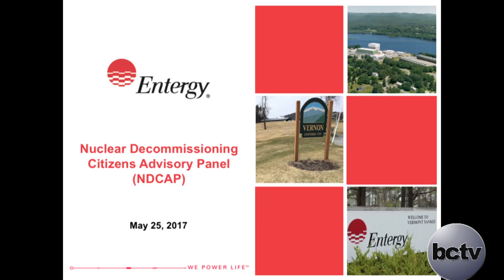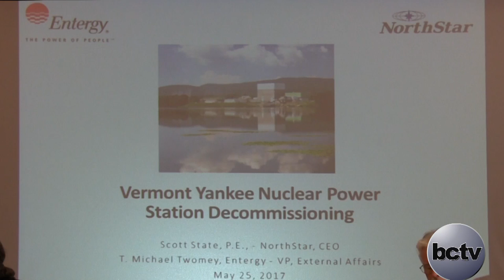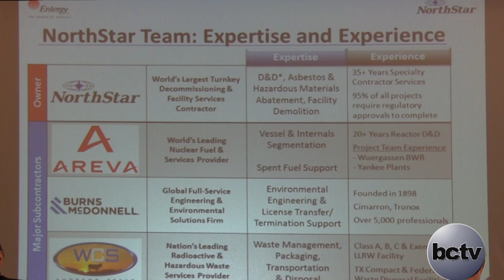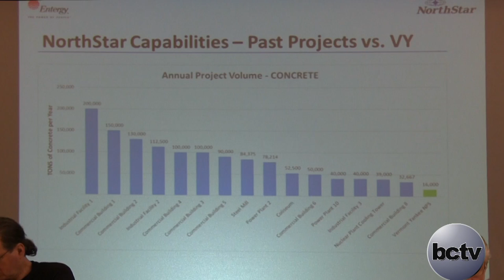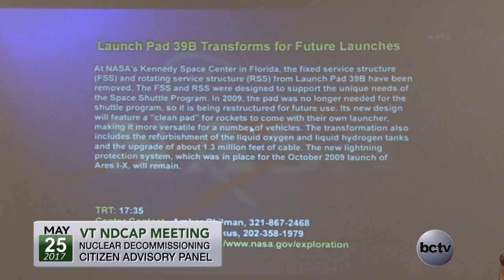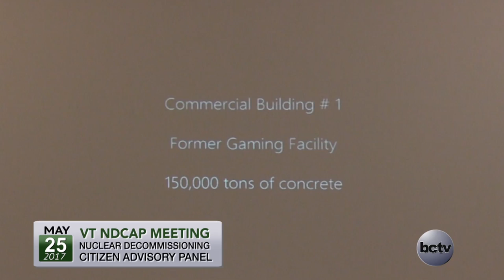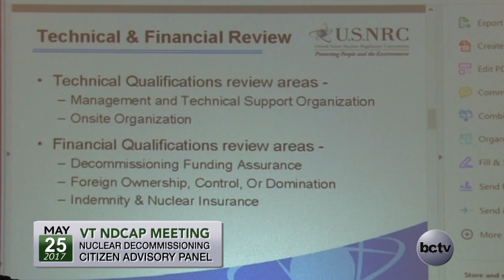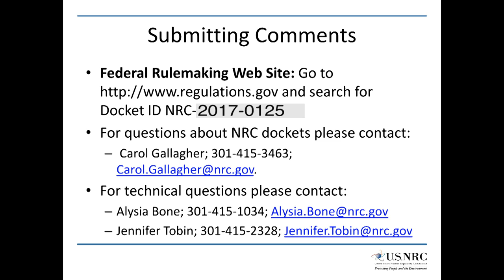VT Nuclear Decommissioning Citizens Advisory Panel: 5/25/17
0:00:14 - Welcome, Introduction of Panelists, Overview: Kate O’Connor
0:07:31 - Entergy Update: Joe Lynch, Entergy
0:17:56 - VY Nuclear Power Station License Transfer PSDAR/DCE: T. Michael Twomey
0:48:39 - Overview of NRC PSDAR/DCE acceptance process: Andrea Kock, NRC
1:02:47 - Panel Questions
1:35:46 - Public Questions
3:13:15- Updates/Wrap-up
3:17:59 - Adjourn